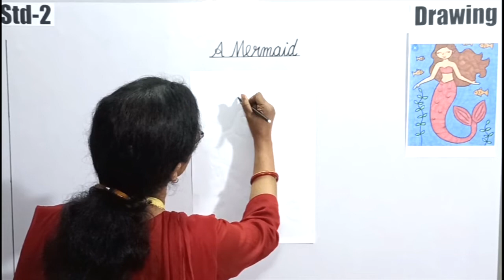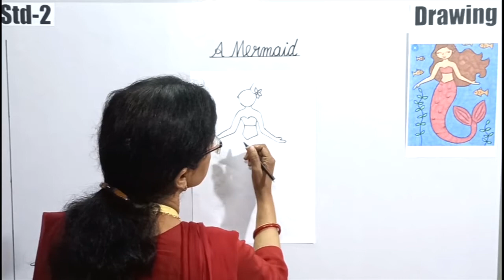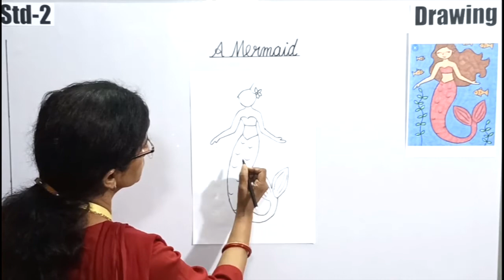STD-2 (2021-2022) DRAWING -MERMAID